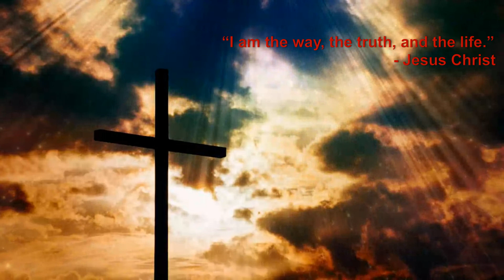Sunday Worship | What is TRUE LOVE?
Do you know Christ? We definitely need Him now more than ever!

Speaker: Late Mr. Billy Graham

As a Christian, you can experience the most thrilling love story of all time. Mr. Billy Graham talks about 4 types of love in this 1973 message from St. Louis, Missouri.

Note:-

The Gospel is for Everyone, spread the Good News!